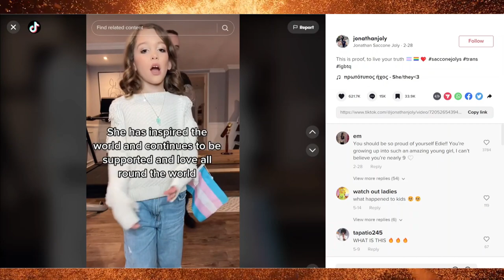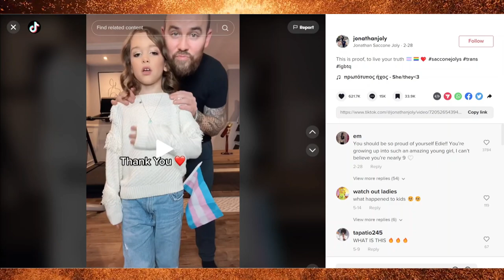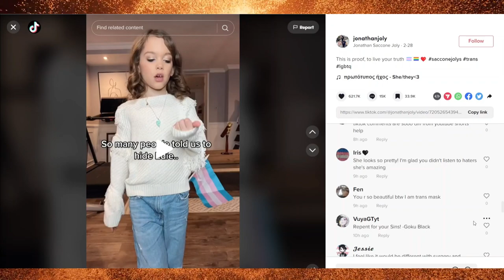Trans Kids? what is the problem with society?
In this video I react to the madness in society, where parents feel the need to parade their children portraying or representing an ideology that will be detrimental to them in the long run, just so they "the parents" can score some woke points with the very vocal 1 per cent or even less than 1 per cent of the population.